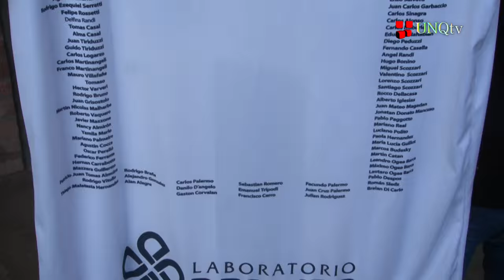Camiseta Historica QAC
Presentación camiseta historica QAC

Quilmes Atlético Club, a través de su Departamento de Marketing,  presentó una camiseta de edición limitada. Inspirada en el diseño de los Campeones de 1912.
La campaña consistió en que los socios aportaron $3000 para obras dentro del club. A cambio, estos 125 socios, recibieron la camiseta que salió al campo de juego en el partido frente a Racing Club de Avellaneda.
La misma tiene una lista con sus nombres impresos, y así ingresar en la historia de Quilmes Atlético Club.
El 100 % de lo recaudado será destinado a solventar obras en la Villa Centenario y en el Predio de Divisiones Inferiores